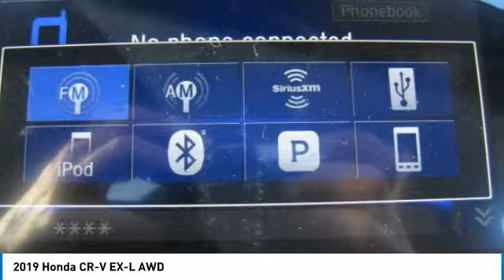2019 Honda CR-V HN191267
2019 HONDA CR-V Nanuet, NY
Stock# HN191267

Sunroof, Heated Leather Seats, Turbo, Alloy Wheels, All Wheel Drive. Basque Red Pearl II exterior and Gray interior, EX-L trim. FUEL EFFICIENT 33 MPG Hwy/27 MPG City! Warranty 5 yrs/60k Miles - Drivetrain Warranty; CLICK ME!

Leather Seats, Sunroof, All Wheel Drive. Honda EX-L with Basque Red Pearl II exterior and Gray interior features a 4 Cylinder Engine with 190 HP at 5600 RPM*. Rear Spoiler, MP3 Player, Remote Trunk Release, Privacy Glass, Keyless Entry, Child Safety Locks, Steering Wheel Controls.

EXPERTS RAVE
Edmunds.com explains  It makes family life easier with a cavernous cargo area, abundant back seat room, easily accessed LATCH anchors and more clever storage solutions than an Ikea. It will also keep you safe. .